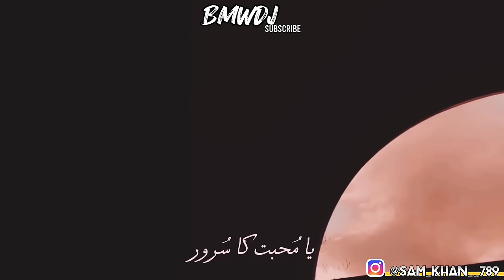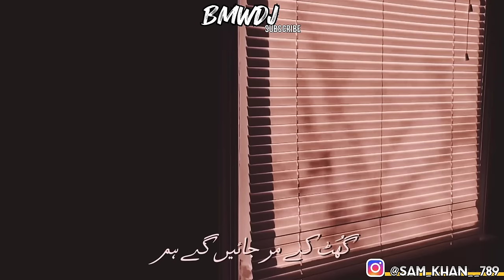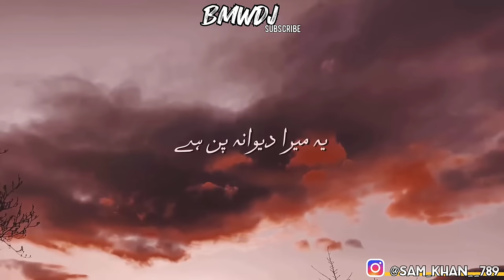dil ko teri hi tamanna dil ko hai tujhse hi pyar ( alisethi )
dil ko teri hi tamanna dil ko hai tujhse hi pyar ( alisethi ) ‎@bmwdj_500k

dil ko teri hi tamanna dil ko hai tujhse hi pyar

dil ko teri hi tamanna dil ko hai tujhse hi

dil ko teri hi tamanna dil ko hai

dil ko teri hi tamanna dil

dil ko teri hi tamanna

Dil ko

Yah Mera deewanapan hai
Yah Mera deewanapan hai song